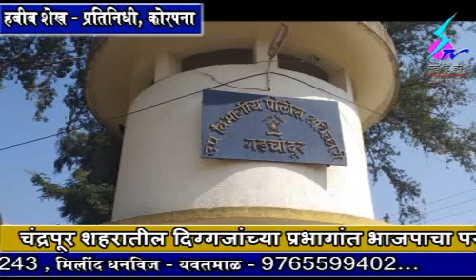28 May 2019 Search Tv News Chandrapur - अवैध धंद्यांची पोलखोल करणाऱ्या पत्रकारावर एसडीपीओ नाराज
अवैध धंद्यांची पोलखोल करणाऱ्या पत्रकारावर एसडीपीओ नाराज - सूडबुद्धीने खोट्या गुन्ह्यात दाबण्याचा प्रयत्न - पत्रकारांमध्ये संतापाची लाट